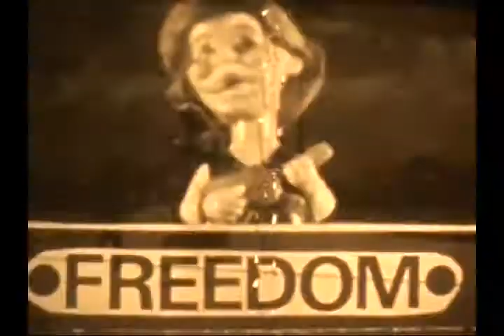Freedom - Oho Aha (Video clip Oficial) (1971)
Freedom - Oho Aha
(Video clip Oficial)

Andrés de Vera : Voz
Héctor (Chifa) Oliva : Guitarra y coros
Oscar (Pucho) Alonso : Bajo
Eduardo (Lalo) Zambelli : Batería y coros

Roberto Merlino : Manager
Santiago Malnatti (SAM) : Producción

Digitalizado de una cinta Super 8 guardada por Andrés de Vera durante años.